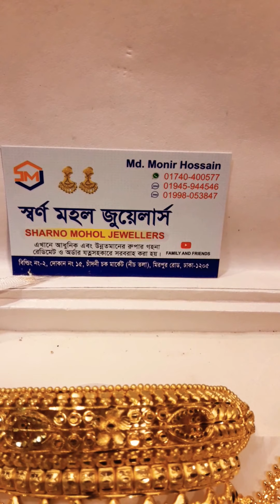রুপার সলিড সিতাহার ছোট কনটোহার দেখুন ৭/৯/২০২০